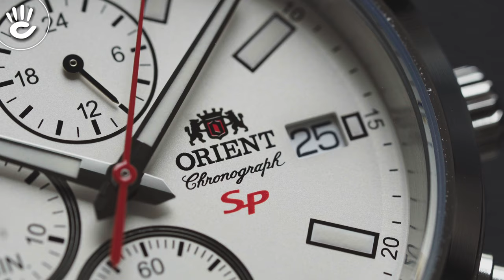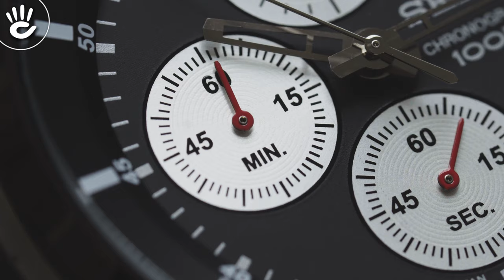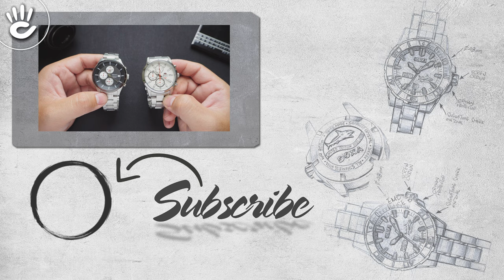So sánh đồng hồ Seiko Chronograph và Orient Chronograph, máy QUARTZ, giá dưới 5 triệu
Đồng hồ Seiko và Orient Chronograph với giá dưới 5 triệu với cùng bộ máy quartz, vỏ và dây đeo kim loại, vậy đâu là phiên bản nên mua nhất, nếu bạn buân khuân và muốn biết thì hãy cùng nhau xem video nhé!
➥𝑺𝒂̉𝒏 𝒑𝒉𝒂̂̉𝒎 𝒕𝒓𝒐𝒏𝒈 𝒗𝒊𝒅𝒆𝒐:
2 Mẫu đồng hồ Seiko và Orient cùng là dòng đồng hồ Chronograph thể thao được nhiều bạn nam yêu thích và lựa chọn, sở hữu vẻ đẹp riêng biệt đầy sự năng động và trẻ trung đến từ thiết kế 6 kim huyền thoại thì liệu đâu là phiên bản nên mua trong tầm giá dưới 5 triệu?

00:00 Đồ𝐧𝐠 𝐡ồ 𝐒𝐞𝐢𝐤𝐨 𝐡𝐚𝐲 𝐎𝐫𝐢𝐞𝐧𝐭 𝐦á𝐲 𝐩𝐢𝐧 𝐭ố𝐭 𝐡ơ𝐧?

01:30 𝐆𝐢ớ𝐢 𝐭𝐡𝐢ệ𝐮 𝐯ề đồ𝐧𝐠 𝐡ồ 𝐒𝐞𝐢𝐤𝐨 𝐯à 𝐎𝐫𝐢𝐞𝐧𝐭 𝐂𝐡𝐫𝐨𝐧𝐨𝐠𝐫𝐚𝐩𝐡

02:50 𝐓𝐡ô𝐧𝐠 𝐭𝐢𝐧 𝐭𝐡𝐢ế𝐭 𝐤ế 𝐒𝐞𝐢𝐤𝐨 𝐒𝐊𝐒𝟓𝟒𝟓𝐏𝟏

- Đồng hồ Seiko SKS545P1 sở hữu kích thước vừa phải với đường kính mặt số 42mm và bề dày mặt số 12mm, kích thước đẹp trong dòng đồng hồ thể thao phù hợp với phần lớn cổ tay người dùng Châu Á.

- Đồng hồ nam Seiko SKS545P1 mạnh mẽ với phần vỏ và dây được chế tác hoàn toàn từ kim loại chống gỉ đem đến cảm giác chắc chắn, mặt số đen kết hợp cùng tone màu bạc của kim loại tạo nên điểm đối lập độc đáo trong thiết kế.

- Mặt số được trang bị tấm kính Hardlex Crystal mo cong với độ cứng cùng khả năng chịu lực cao, đồng hồ Seiko SKS545P1 giảm thiểu được tối đa các thiệt hại khi va chạm mạnh.

04:45 𝐓𝐡ô𝐧𝐠 𝐭𝐢𝐧 𝐭𝐡𝐢ế𝐭 𝐤ế 𝐎𝐫𝐢𝐞𝐧𝐭 𝐅𝐊𝐔𝟎𝟎𝟎𝟎𝟑𝐖𝟎

- Đồng hồ nam Orient FKU00003W0 sở hữu mặng số khỏe khoắn với size 42mm nhưng lại có bề dày mỏng hơn với 11mm, kích thước mỏng này giúp chiếc đồng hồ phần nào trở nên thân thiện hơn với cổ tay nhỏ của người dùng.

- Đồng hồ kim loại sang trọng là cụm từ dùng để miêu tả chiếc đồng hồ Orient FKU00003W0 này bởi phần vỏ kim loại chắc chắn, có phần thô cứng lấy lại được nhà sản xuất gia công đánh bóng một cách tỉ mỉ tạo nên sự mềm mại và thanh lịch.

- Mặt số được trang bị tấm kính Mineral Crystal, mặc dù không có khả năng chịu lực cao như kính Hardlex Crystal nhưng đây cũng được xem là một trong những tấm kính khoáng tốt được trang bị nhiều trên những mẫu đồng hồ tầm trung.

05:50 𝐏𝐡ầ𝐧 𝐯𝐢ề𝐧 𝐦ặ𝐭 𝐬ố đồ𝐧𝐠 𝐡ồ 𝐒𝐞𝐢𝐤𝐨 𝐯à 𝐎𝐫𝐢𝐞𝐧𝐭 𝐂𝐡𝐫𝐨𝐧𝐨𝐠𝐫𝐚𝐩𝐡

- Đồng hồ nam Seiko SKS545P1 được nhà sản xuất chăm chuốt trong từng thiết kế khi được trang bị phần viền đen đồng màu với phần mặt số tạo nên sự thống nhất thu hút cho người xem.

- Đồng hồ Orient FKU00003W0 lại có phần viền mặt số kim loại thông thường được nhà sản xuất đánh bóng, mặc dù không quá đặc biệt nhưng nó lại là một thế mạnh khi khả năng đánh bóng dễ dàng hơn so với phiên bản trên,

06:50 Độ 𝐭𝐫ự𝐜 𝐪𝐮𝐚𝐧 𝐜ủ𝐚 đồ𝐧𝐠 𝐡ồ 𝐒𝐞𝐢𝐤𝐨 𝐯à 𝐎𝐫𝐢𝐞𝐧𝐭 𝐂𝐡𝐫𝐨𝐧𝐨𝐠𝐫𝐚𝐩𝐡

- Đồng hồ Orient FKU00003W0 có độ trực quan cao với phần kim và cọc số được thiết kế tương đối lớn, phủ dạ quang trắng và viền đen bên ngoài giúp người dùng dễ dàng trong việc xác định thời gian kể cả những nơi thiếu sáng.

- Nhưng nếu bạn là người yêu thích cái đẹp và sự thanh lịch, sang trọng trong thiết kế thì đồng hồ Seiko SKS545P1 sẽ làm thỏa mãn được điều đó với bộ kim chỉ được thiết kế theo dạng rỗng ruột đầy sáng tạo.

08:10 𝐌ặ𝐭 𝐬ố đồ𝐧𝐠 𝐡ồ 𝐎𝐫𝐢𝐞𝐧𝐭 𝐅𝐊𝐔𝟎𝟎𝟎𝟎𝟑𝐖𝟎

- Mặt đồng hồ Orient FKU00003W0 thân thiện với tone màu trắng đi kèm với 3 ô phụ có chức năng khác nhau nằm tại vị trí 12, 6 và 9h chỉ chức năng lần lượt là 24h và chức năng Chronograph. Không thể thiếu đó chính là ô lịch phụ nằm tại góc 3h, kế bên là logo thương hiệu tạo nên sự căng bằng trong thiết kế.

08:45 𝐌ặ𝐭 𝐬ố đồ𝐧𝐠 𝐡ồ 𝐒𝐞𝐢𝐤𝐨 𝐒𝐊𝐒𝟓𝟒𝟓𝐏𝟏

- Đồng hồ Seiko SKS545P1 với mặt số đen huyền bí mang đến sự mạnh mẽ và thanh lịch cho người dùng, nổi bật trên đó là 3 ô phụ màu trắng giúp người dùng quan sát một cách dễ dàng mà không bị phân tâm. Được phân bổ giống như phiên bản trên, 3 ô phụ này đều đảm nhận chức năng Chronograph.

09:10 𝐂𝐡ứ𝐜 𝐧ă𝐧𝐠 𝐂𝐡𝐫𝐨𝐧𝐨𝐠𝐫𝐚𝐩𝐡
♪ Để theo dõi thêm nhiều Video hấp dẫn và mới tại Shop Đồng Hồ Hải Triều các bạn vui lòng nhấn vào đây để theo dõi nhé:

♪ Hotline tư vấn bán hàng: 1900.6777
Source Music:
 - - -  CREDIT  - - -
Script:
Editor:
MC:
Camera operator: